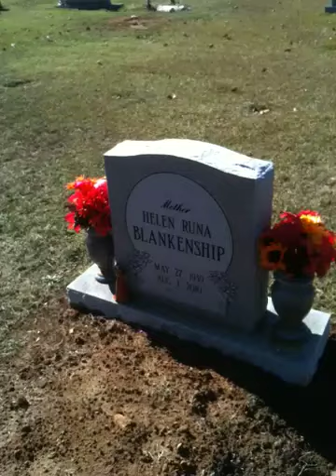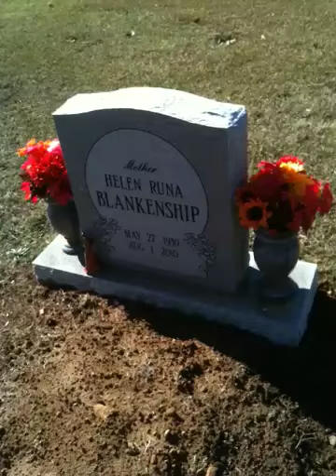Visiting Mom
I thought I'd come and put new Fall flowers on my moms grave.